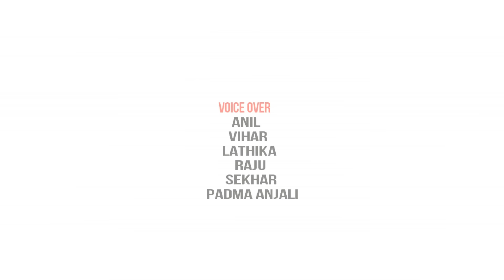Common Man Telugu Short Film By Sekhar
Starring : Lathika, Raju neelapu ,Sekhar, Kumar ,Vihar ,Anil
Editing : Sekhar
Music Composer : Sekhar
Cinematography : Kumar Raja
Story-Screenplay-Dialogues & Direction : Sekhar
Production. gud frnds production.
Banner.  V S R Productions.
Presented by Naveen oscar